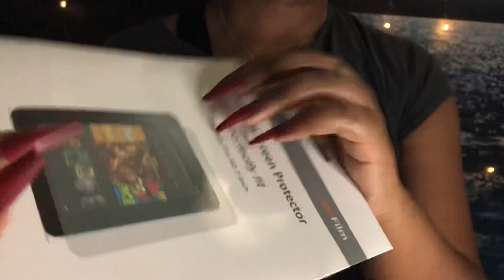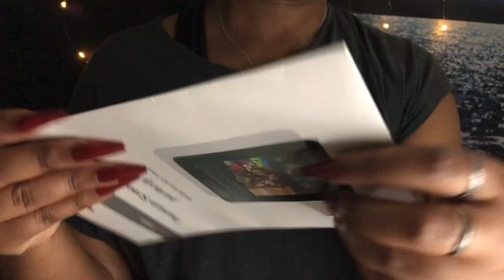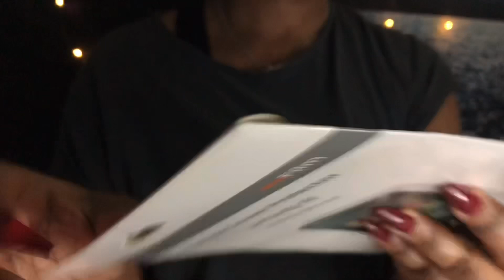ASMR~99.99% of You Will Get Amazing Tingles and Fall Asleep😴No Talking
Today’s video include the most tingly tapping.  If you loved the video and got tingles!